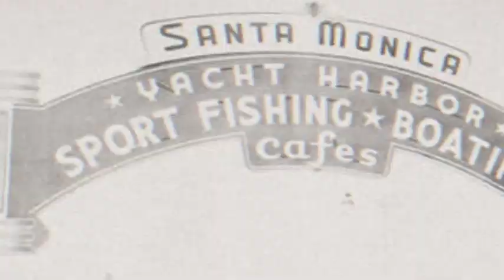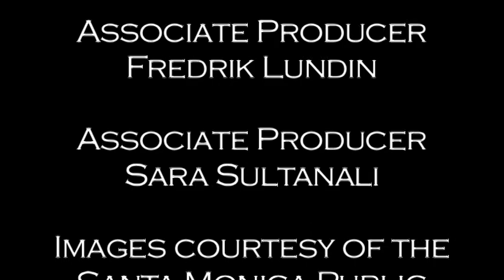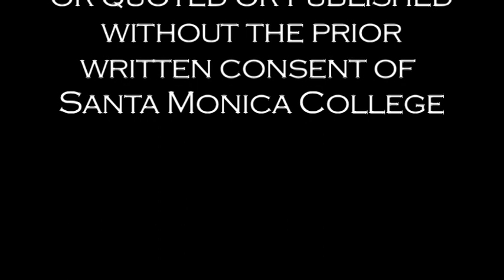Douglas' Angels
An engaging history of the women who made up nearly half the workforce of the Douglas Aircraft Company in Santa Monica and Southern California during World War II. Written, shot, produced and edited by Santa Monica College students in Media 20, a history-communications interdisciplinary class (fall 2012).